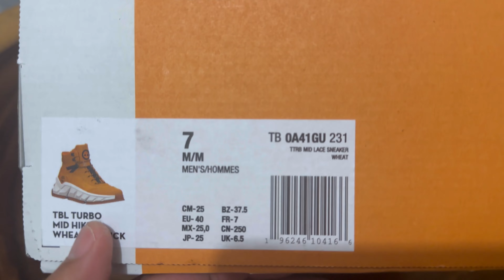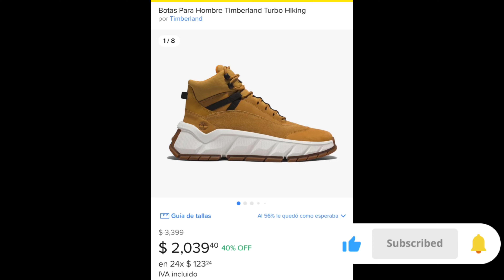Así llegan TIMBERLAND TURBO TBL